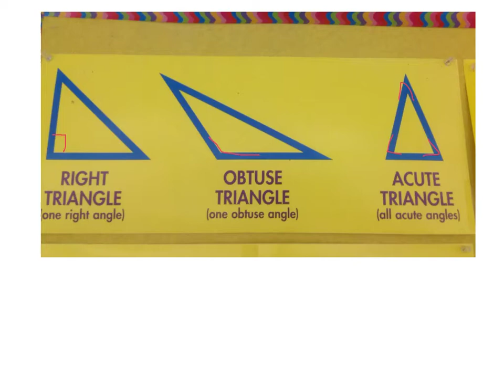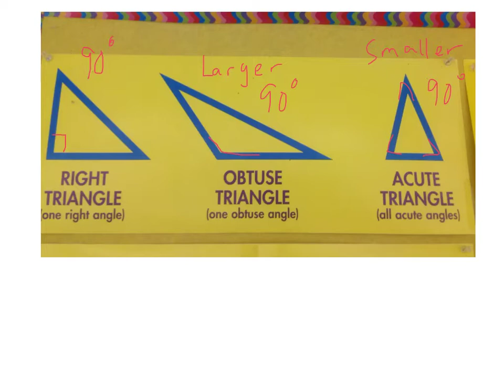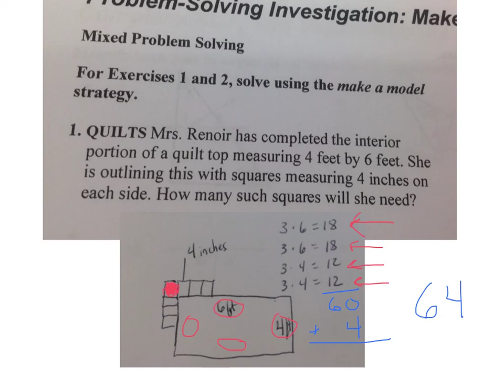Angle Classification Triangles and more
Day 3 pages 110 and 111